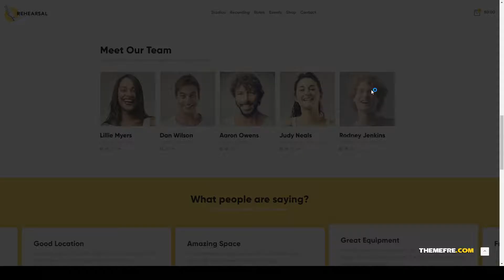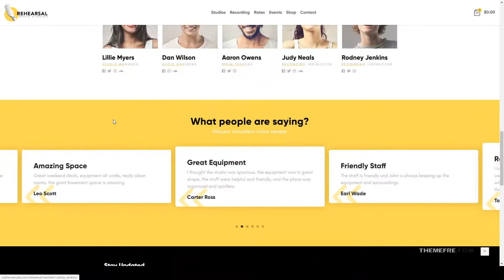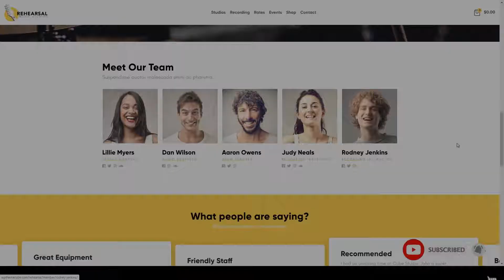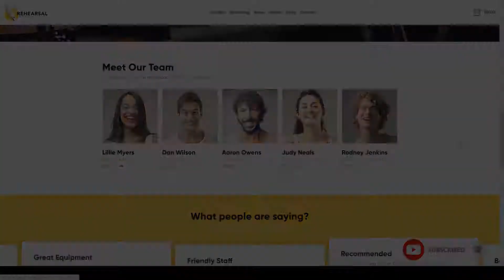Rehearsal - Music Studio WordPress Theme mixing shop Aizawa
Compatible With Events Calendar, WooCommerce 3.6.x, WooCommerce 3.5.x, WooCommerce 3.4.x, Bootstrap 4.x

 Framework Underscores

 Columns 4+

 Layout Responsive

 Tags bass, drum, editing, event, gear, guitar, mixing, note, recording, shop, space, voice